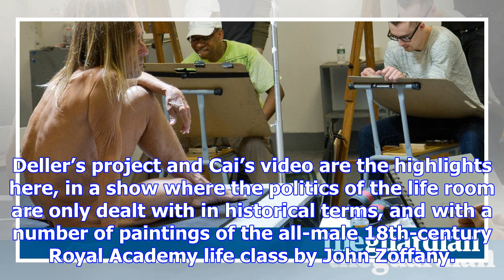A naked iggy pop rubs shoulders with 1,000 chinese artists – from life review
This is a triumph of style over substance. Even the arch and precious hand-drawn wall texts and litt...